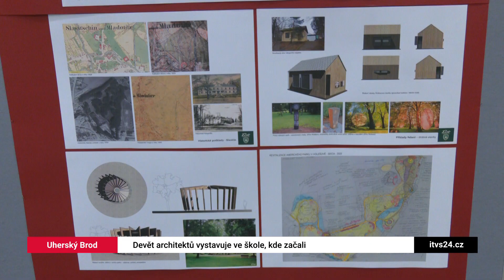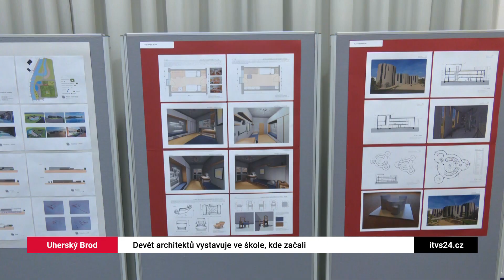Devět architektů vystavuje ve škole, kde začali (TVS)